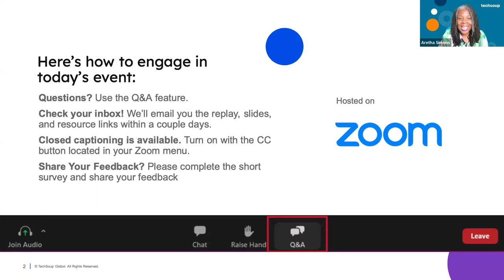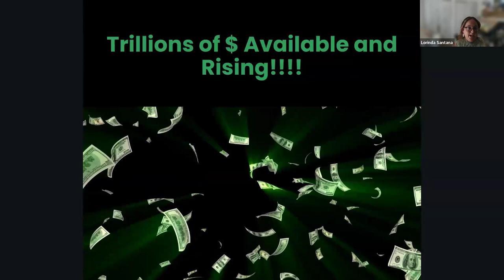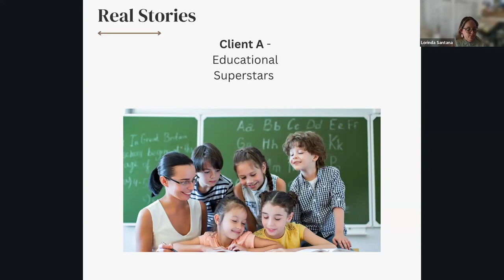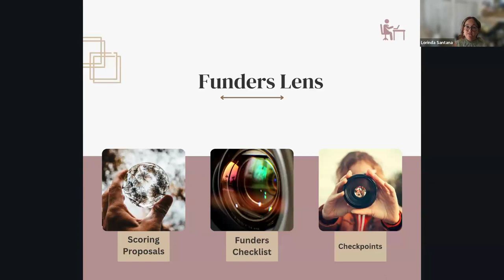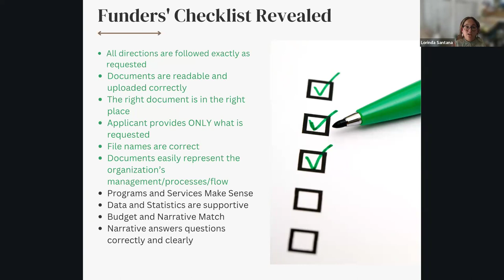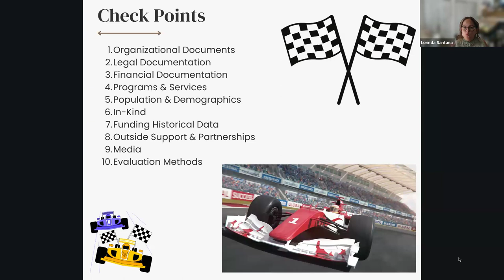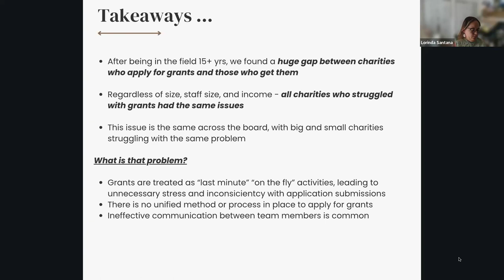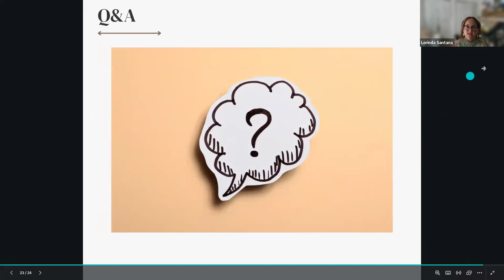Great Readiness 101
In this webinar, nonprofits learned how to delve into the minds of funders, unveiling what they truly seek in qualified grant applicants, and tools for success.

Learn more about the Grant Readiness Review service by Remy Consulting at TechSoup to help you gather, organize, and assess the strength of documents required for grant applications.